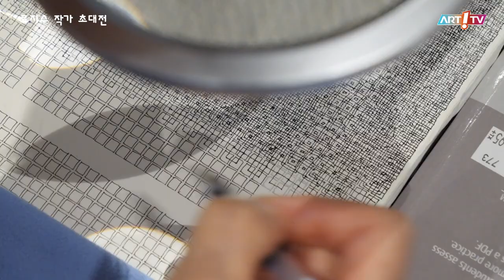미술전문방송 아트원TV / 류지수 작가 초대전 / 전시장을 가다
- 류지수 작가 초대전
- 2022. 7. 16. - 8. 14.
- 남송미술관 송이홀